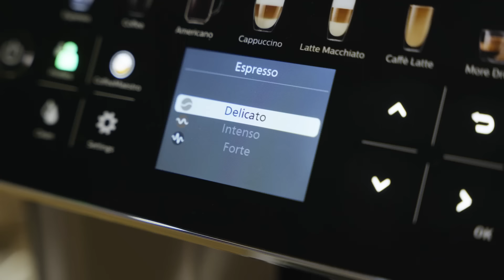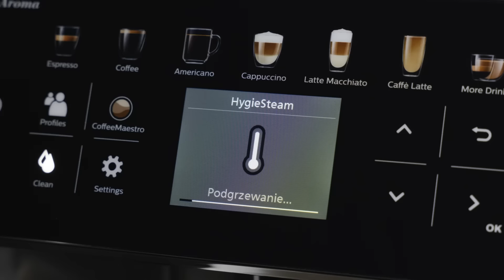⭐️ Ekspres Saeco GranAroma SM6585/00 – dane techniczne – RTV EURO AGD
Dzięki panelowi z kolorowym wyświetlaczem, dotykowymi ikonami oraz technologią CoffeeMaestro intuicyjnie zaparzysz kawę jakiej potrzebujesz. Do wyboru są trzy profile smakowe: Delicato, Intenso i Forte. W tym ekspresie możesz stworzyć aż 6 profili użytkownika. Saeco GranAroma SM6585/00 ma zaprogramowane aż 16 rodzajów aromatycznych napojów kawowych. Z LatteDuo przygotujesz dwie kawy mleczne jednocześnie. LattePerfetto tworzy gęstą mleczną piankę o aksamitnej konsystencji. Funkcja HygieSteam automatycznie czyści system mleczny za pomocą pary. W ekspresie wbudowany jest trwały, ceramiczny młynek z 12 stopniową regulacją mielenia. Duży pojemnik na ziarna zmieści do 300 g świeżych ziaren a specjalne zamknięcie AromaSeal, gwarantuje świeżość ziaren kawy na dłużej. O długą żywotność urządzenia dba filtr antywapienny AquaClean, który pozwala ulepszyć smak kawy dzięki poprawie czystości wody.

Nie wiesz jaki produkt wybrać? Pomożemy Ci!